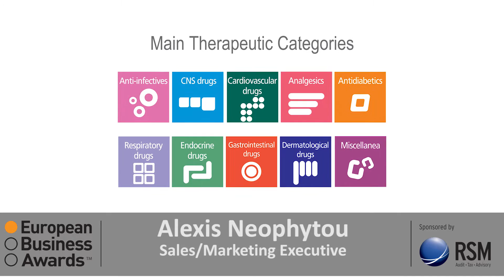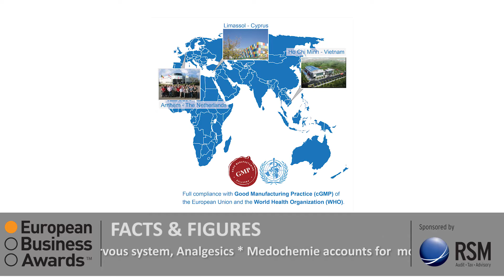Medochemie European Business Awards 2014/15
Medochemie, the global generics pharmaceutical giant has enterred the European Business Awards 2014/15.

Vote for Medochemie to become the Public National Champion for Cyprus using this